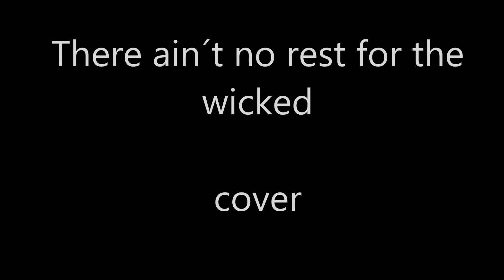There ain´t no rest for the wicked - CoverVideo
Mal ein Cover aus einer etwas Country-Rock lastigeren Richtung :)
Viel Spaß :)

Danke für´s Zuschauen
Hasta Luego ;)